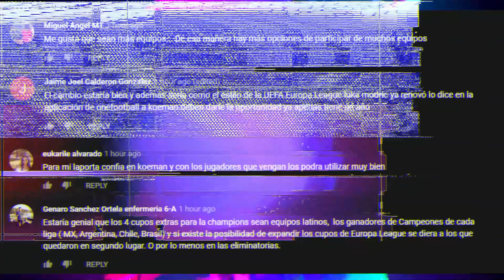CRISTIANO LESIONADO | FLICK DEJA el BAYERN | FIFA RESPONDE: JAMES SE FUE GRATIS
CRISTIANO LESIONADO | FLICK DEJA el BAYERN | FIFA RESPONDE: JAMES se FUE GRATIS. Entérate de esto y mucho más ¡AQUÍ!